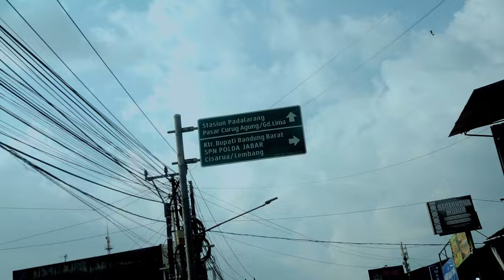DUSUN BAMBU LEMBANG "SURGA TERSEMBUNYI DI KAKI GUNUNG"